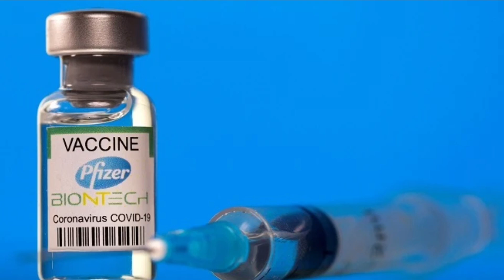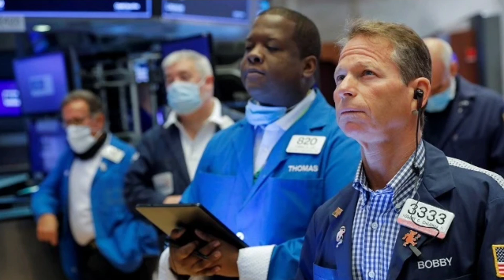คุกรัฐมนตรี? ! เบื้องลึก คดีนี้ยอมไมาได้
Line  : vihok001